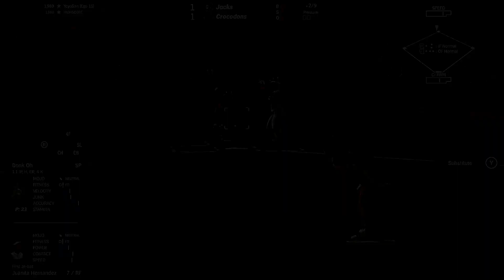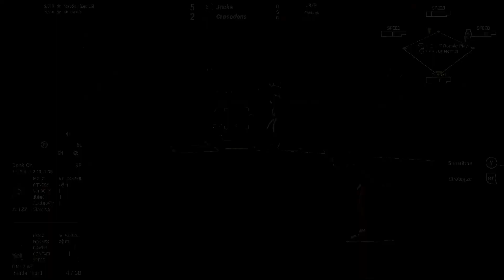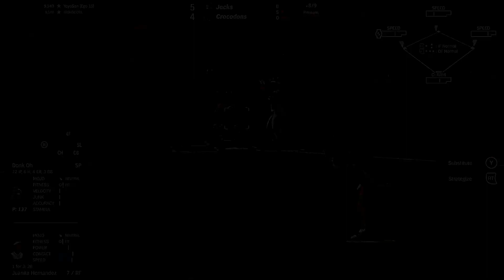What If Rouders - TEAM JACK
kenangan dulu² bola rouders menjadi pilihan kanan² di waktu petang